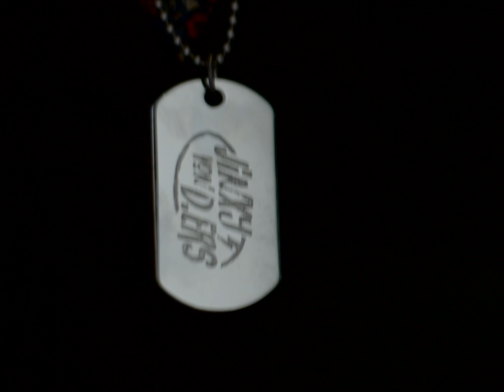JINXY VON D'ERS - Sugar Rush (Official Video)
Official Video by JINXY VON D’ERS performing “Sugar Rush”.

Recordings, Mixing & Mastering by: Cutover Studio (Vadim Palos), Bucharest, Romania
Directed by: Emilian Floares (Helen Film)

JINXY VON D’ERS - “Sugar Rush” Lyrics

Here’s a thing that I wanted to say to you
My obsession is the sweet sensation
And I pray, pay, runaway
So I can tame this raging appetite
Do you know how hard it is to try?
Cannot fly, but then I ask myself
Why I got so damn high
Consuming all these colors in my mind

SU – GAR RUSH!!!
Gimme gimme gimme yo’ money
So I can buy candy

Everything is sugar coated in my life
Waking up to face the bitter and the mad, bad, but I add
Some jelly beans and chocolate, then I’m glad
Rushin’ over to my favorite place of all
I don’t know how I will survive the day, hey, here I lay
I’m ready and I’m goin’ all the way